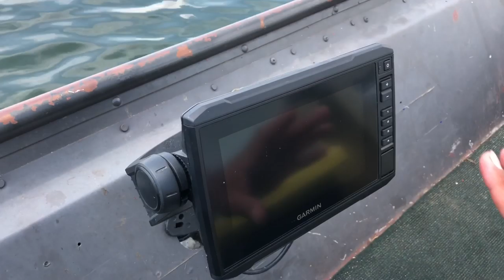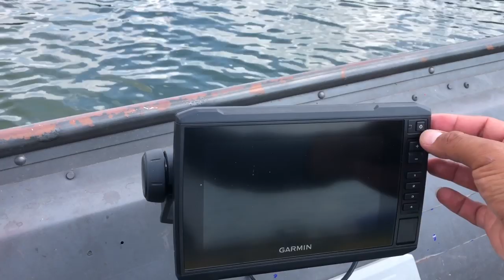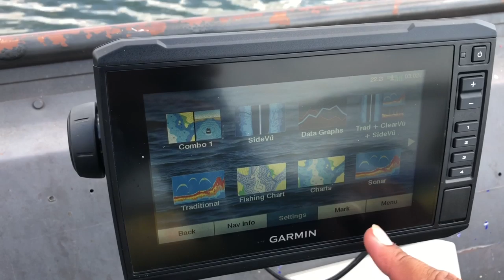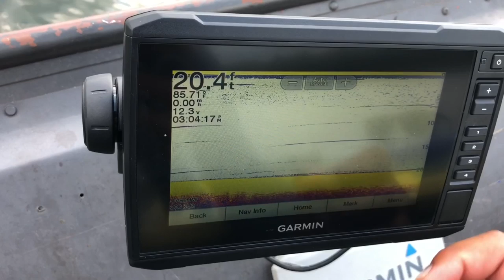Fish finder, sondas,sonar cómo funcionan (parte1)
El propocito de este canal es fomentar e impulsar el aprendisaje de el deporte de la pesca en nuestra comunidad hispana/latina.100%VASADO EN CRITERIO Y EXPERIENCIA PROPIA